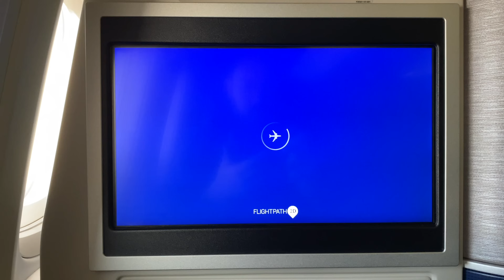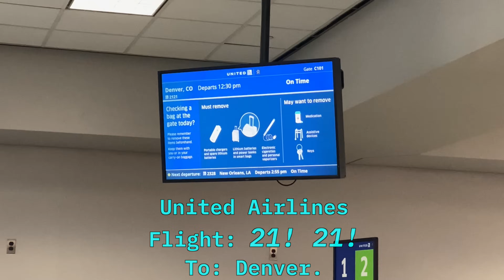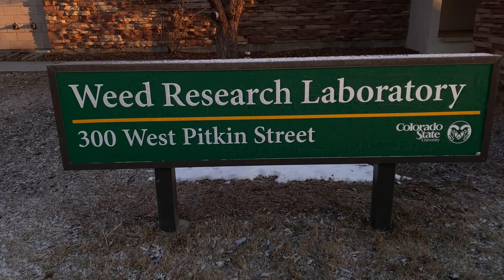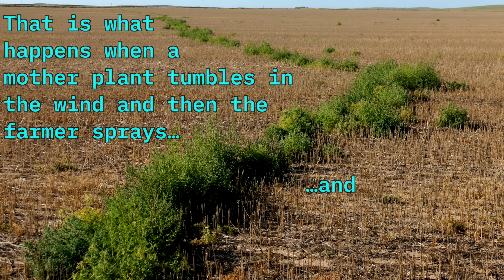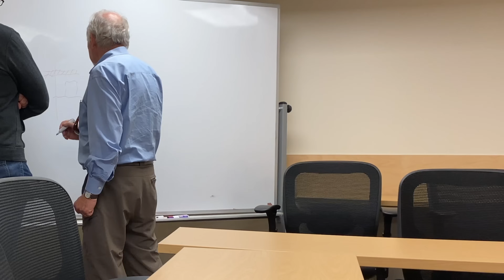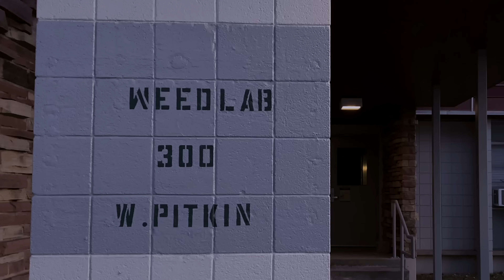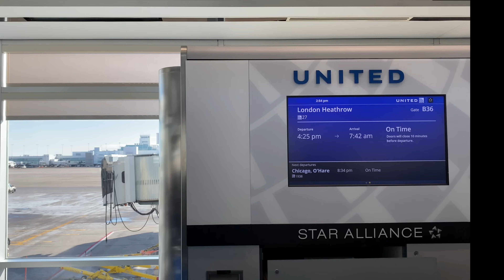The Billion Dollar Secrets Inside Tumbleweeds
The Evolution of Bacteria on a “Mega-Plate” Petri Dish by:
Kishony lab, Harvard Medical School and Technion - Israel Institute of Technology
M. Baym, T. D. Lieberman, E. D. Kelsic, R. Chait, R. Gross, I. Yelin, R. Kishony, Science (2016).